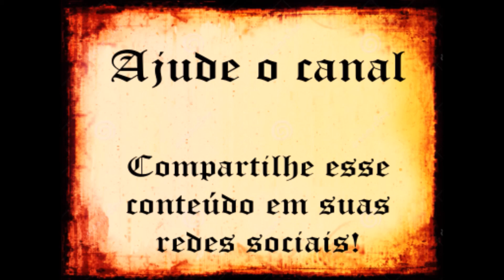(Melhorado) Sobre espadas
Neste vídeo falo sobre os tipos de espadas e suas funcionalidades.

Este é um vídeo antigo que foi melhorado.